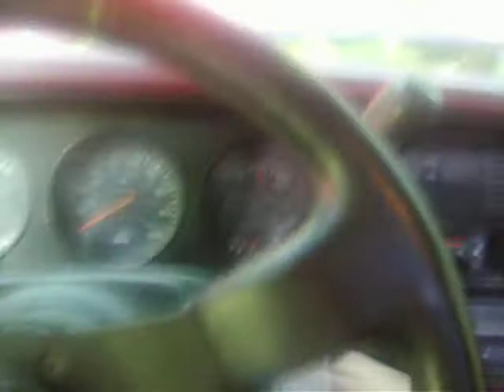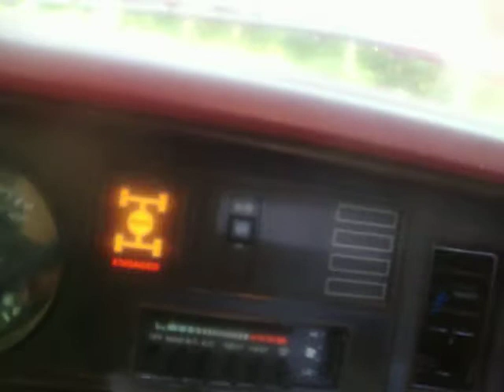OLD Video, My first Truck 1991 Dodge W150 4x4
Info on truck: 91 power ram 150 4x4 318 v8,32" on/off-road tires,rerves is out,

Edit: i had this truck for sale in 2011. It was my first truck. Me being the dumb kid i was tore the reverse out of it then my father cracked the head gaskets. It ended up sitting for almost a year. I didnt know how to fix it so i ended up junking it :(. I kick myself in the butt every day for that. Rust free cab, only rust above the rear wheel wells. Interior was 100% perfect, all red with wooden cup holders. It was a beautiful truck. I got it for 1200$. I wish I would of kept it and fixed it. But I was young and dumb. Now she's gone. I forgot i had this video on here and found it on a private playlist. With the old listing title as "1991 Dodge Power Ram 150 4x4 318 V8 for sale 2000$". Man what a deal. I've seen the same trucks today sell for 10,000$ or more. .

They just don't make them like they used too.